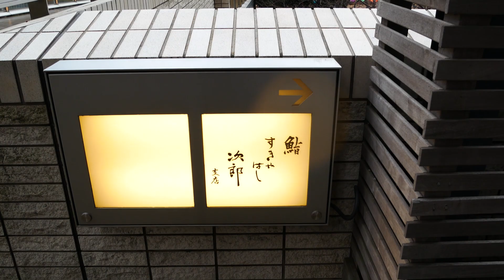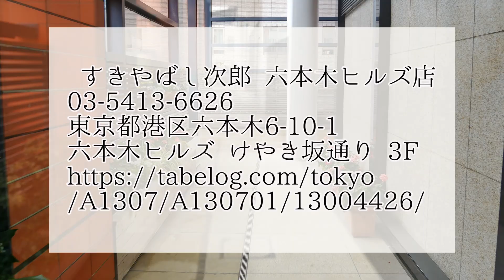【Sushi】Sukiyabashi Jiro@Roppongi Hills 【鮨】すきやばし次郎 六本木ヒルズ店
【Restaurant info】
Restaurant name ：Sukiyabashi Jiro (すきやばし次郎 六本木ヒルズ店)
Categories：Sushi
Price：about ¥25,900（chef's choice）
Addresses：6 Chome-10-1 Roppongi Minato-ku Tokyo-to（東京都 港区 六本木 6-10-1 六本木ヒルズ けやき坂通り 3F）

【Rating】Max５star
3 SushiTube stars

【SushiTube Review】
It' branch of Sukiyabashi Jiro＠Ginza.
Sukiyabashi Jiro@Roppongi Hills is easy to reserve, but we prefer to go Ginza because there are God of sushi in Ginza.